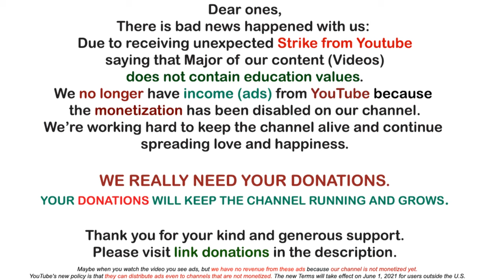Kuan Yin~ The Emergence of the New Earth | Awakening YOU